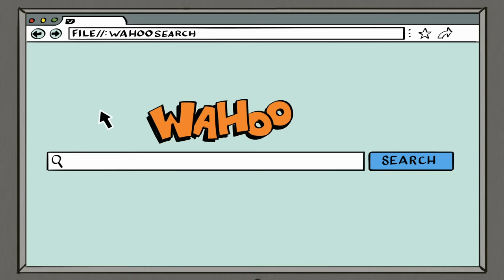Lisa's HUGE Science Breakthrough! 'Blinded By Science' | Loud House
After searching for her next big science break through, Lisa realizes that Flip has some truly amazing skills! Get ready for this scene from Loud House's 'Blinded By Science'.